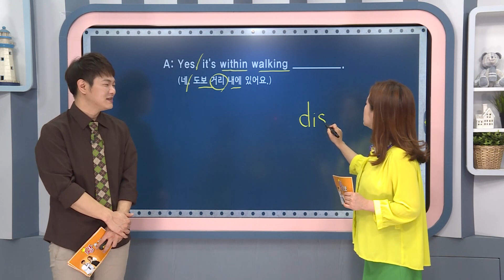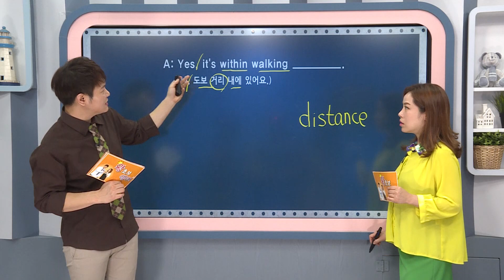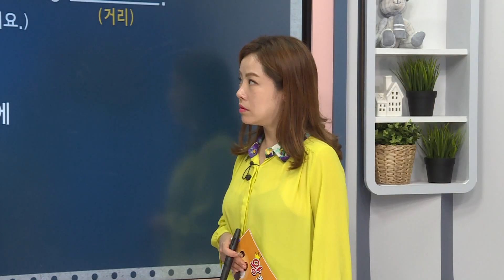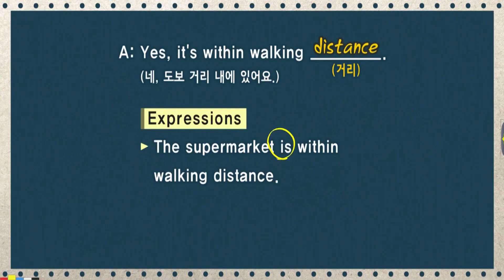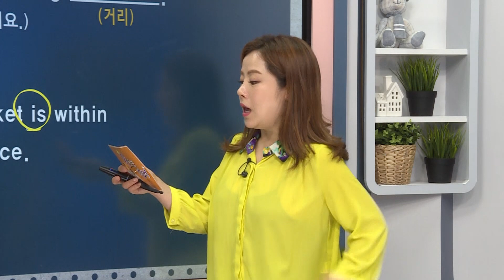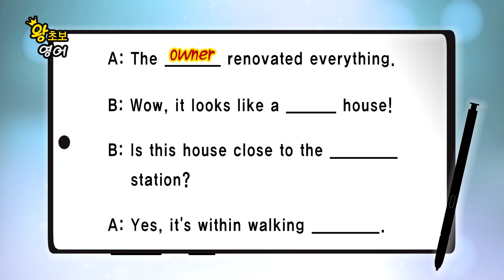왕초보 영어 - 제1059회 와, 새집 같네요!_#003